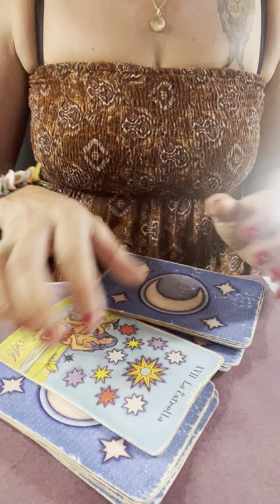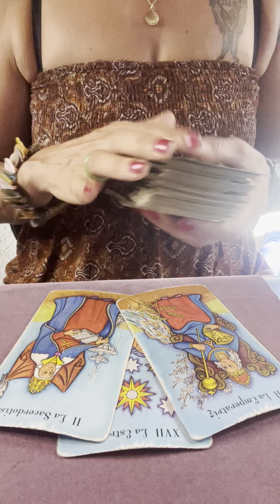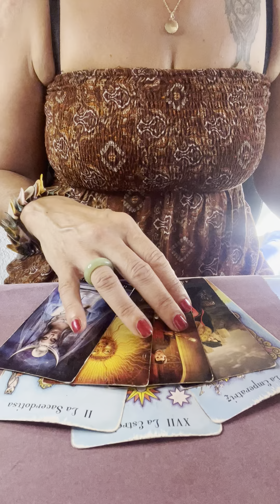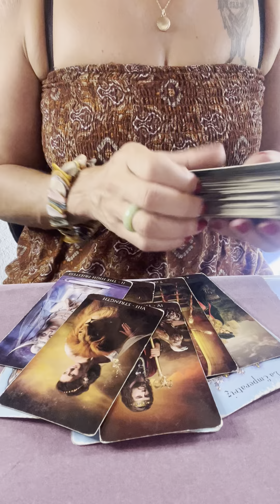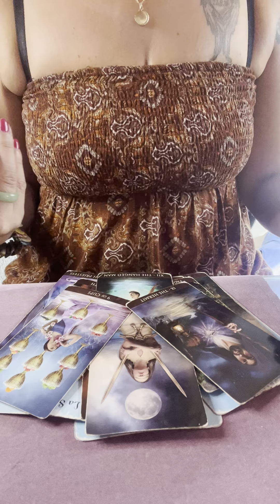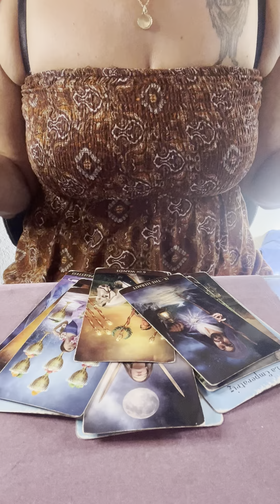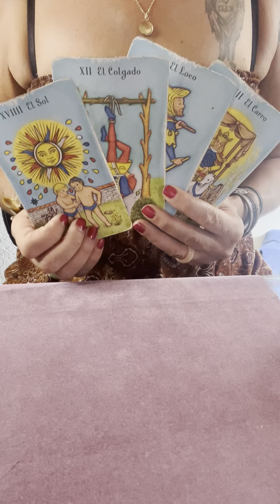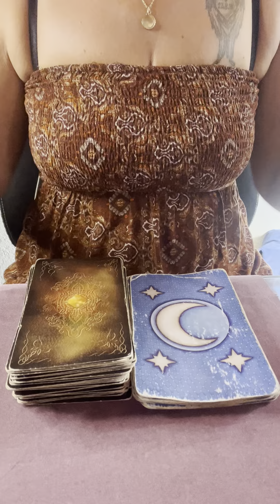🌸DIE NAECHSTEN 72 STD😱TAROT KOLLEKTIV KARTENLEGUNG🥳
Aleyna